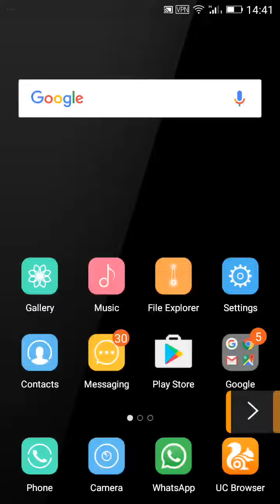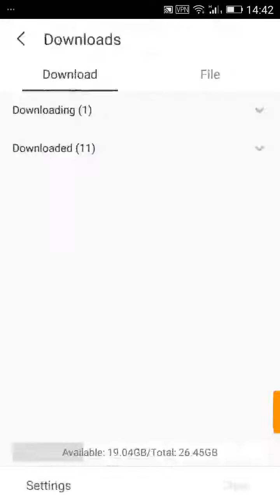How To Download Hollywood,English,South Movie In Hindi